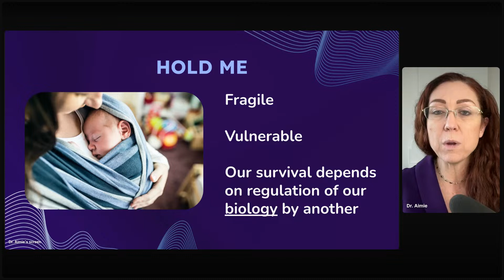Adoption Trauma: Why Your Body Still Remembers & How to Heal | Dr. Aimie Apigian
Do you ever wonder how early separation, adoption, or inconsistent caregiving impact the nervous system long-term?

In this video, Dr. Aimie Apigian breaks down the invisible biological effects of adoption and attachment trauma, explaining how they shape your nervous system, emotional regulation, and even your immune health.

Discover:
✔️ Why the body remembers even if the mind doesn’t
✔️ How adoption creates a hidden pattern of fear and vigilance
✔️ The biology of chronic stress, shutdown, and autoimmunity
✔️ What somatic tools help repair early nervous system wounds
✔️ How nutrient deficiencies and brain inflammation impact your healing
✔️ Simple steps to repattern the nervous system—starting today

This isn’t about blaming the past—it’s about understanding your biology so you can reclaim your health and inner peace.

📌 Timestamps:
00:00 – Understanding the Biology Behind Adoption
01:10 – The Invisible Wounds of Early Separation
02:50 – Why the Nervous System Remembers the Womb
04:20 – How Familiarity Regulates Safety in Infancy
05:40 – The Six Types of Attachment Pain
07:00 – Living on Guard: The Pattern of Vigilance & Collapse
09:20 – Autoimmunity & Fatigue: A Biological Response to Early Trauma
11:10 – Brain Fog & Inflammation: How Your Microglia Hold the Past
13:00 – Key Nutrients to Rebuild a Stressed Nervous System
14:00 – How to Support the Body with Somatic Parts Work
15:00 – Rewiring the Brain Stem: Neurodevelopment After Trauma
16:00 – Final Thoughts + Link to Full Podcast Episode

📢 Want to go deeper into healing your nervous system?
🎧 Listen to Episode 107: The Invisible Wounds of Adoption